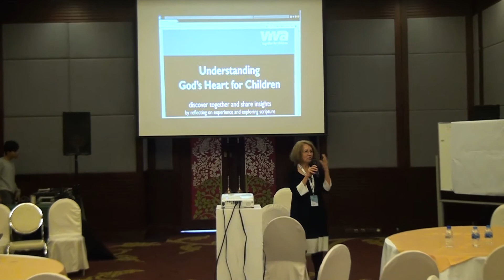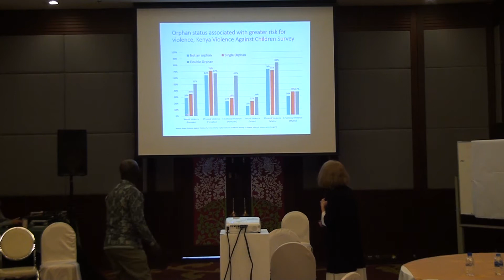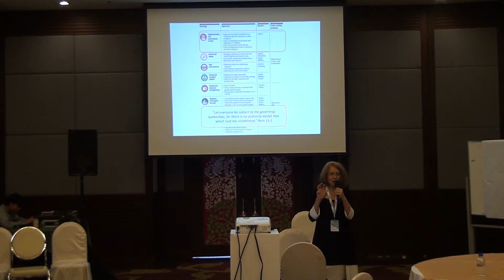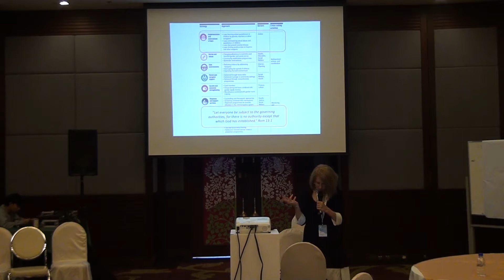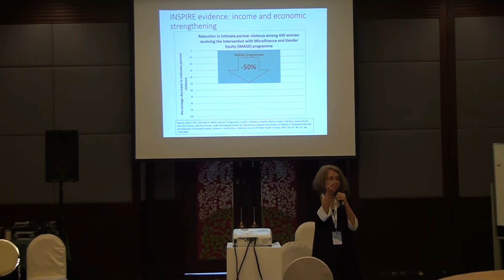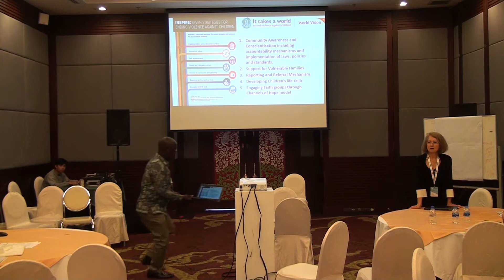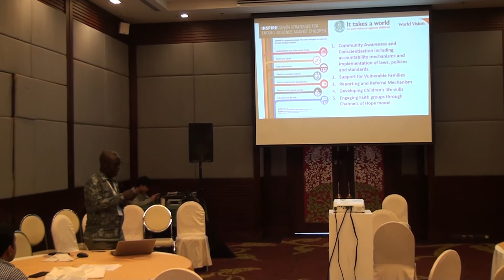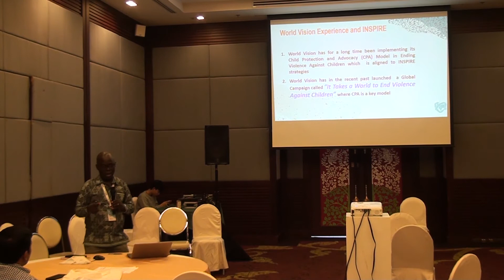Using What Works to Prevent Root Causes of Vulnerability and Orphanhood – Part 1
Using What Works to Prevent Root Causes of Vulnerability and Orphanhood – Part 1 - Susan Hillis and Gilbert Kamanga
Come learn how churches and communities in every nation can use the most effective programs in the world, as highlighted in the WWO Roadmap, to protect children from the root causes of orphanhood and vulnerability.

This session will help participants identify these programs from INSPIRE, which are evidence-based resources (available in 10 languages) for everyone committed to preventing and responding to violence against children and poverty – from grassroots, to faith leaders, governments, educators, and the private sector.

The session will also highlight World Vision’s experience using INSPIRE in Uganda and other countries, to show how faith leaders and churches can strengthen families and help children thrive by using programs that work, from each of these key areas: Implementation of Laws and Policies; Norms and Values; Safe Environments; Parent and Caregiver Support; Income and Economic Strengthening; Response and Support Services; Education and Life Skills.